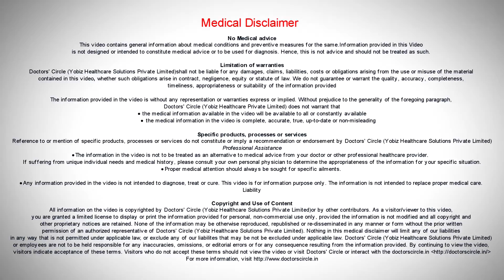Are contact lenses safe to use? - Dr. Sirish Nelivigi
Contact lenses can definitely be safe to use. Millions of people all over the world continue to use contact lenses comfortably and without any problem and they have been popular all the while. Crucial thing about contact lenses are cleaning. If you can take good care of the contact lenses by cleaning the lenses you need to use the contact lens solution to clean the lenses before you put them on in the morning and after you have taken them off in the evening. If you do these and keep the case holding the contact lenses clean contact lenses are safe, as safe as glasses. Usually people are scared about the contact lenses getting displaced in the eye. This can never happen. People are scared about contact lenses becoming torn in the eye. This is extremely unusual to happen because the contact lenses are very soft and it cannot poke the eye or get into the eye. None of these are ever possible. So the only possibility is an uncleaned lens can cause infection. If you can take care of this part by cleaning the lenses contact lenses are extremely safe to wear.